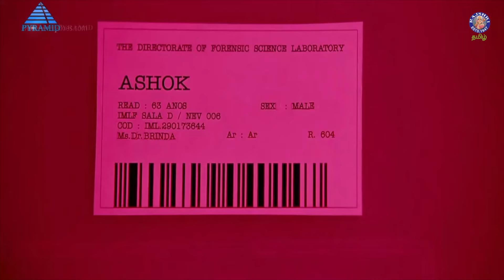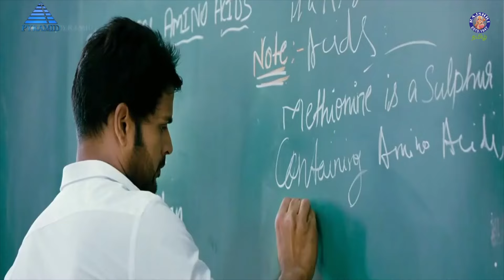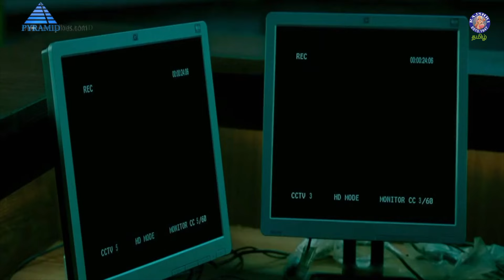Arjun's Master Plan to trap Shyam!!!😱Oru Melliya Kodu | Manisha Koirala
Watch the superhit Indian bilingual crime thriller mystery film "Oru Meliya Kodu"  directed by A. M. R. Ramesh. Arjun Sarja, Shaam and Manisha Koirala in the lead roles. With music composed by Ilayaraaja.

Synopsis:

After a rich woman's body goes missing from a morgue, an investigative officer suspects the woman's husband and chases him. As the investigation progresses, a game of cat and mouse ensues.

Written and Directed by :  A. M. R. Ramesh
Produced by : Akshaya Creations
Lyricist : Pa. Vijay.
Singers : Karthik, Priya Himesh, Ramya NSK,  Ilaiyaraaja
Cast :  Arjun Sarja, Shaam and Manisha Koirala